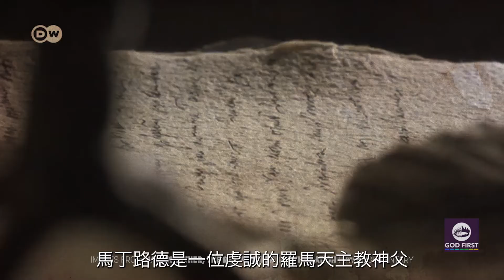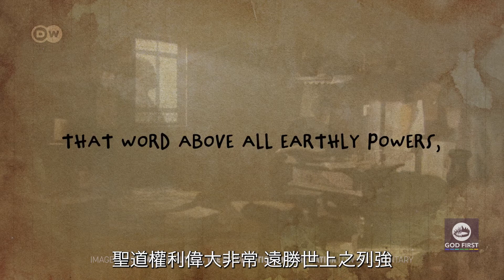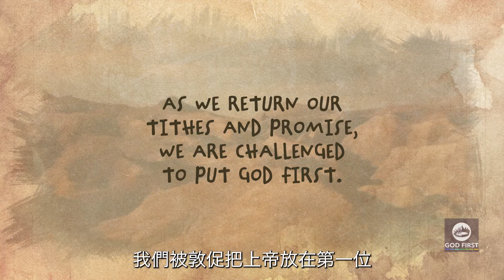2021-07-17 第29集 When Martin Luther Put God First 當馬丁路德將上帝放在第一位(廣東話配音/繁體字幕)